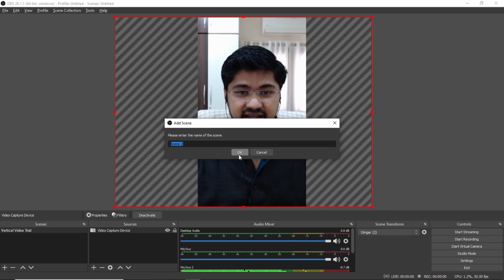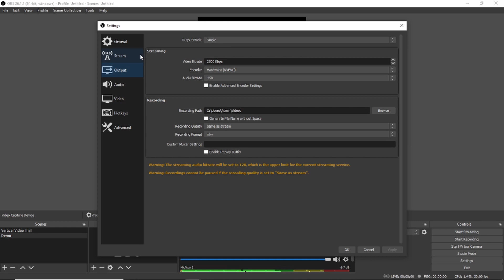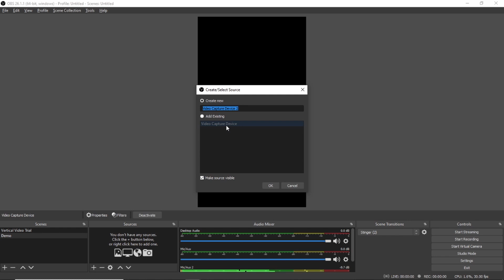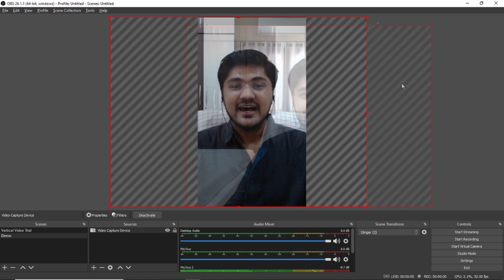How to Create Vertical Videos in OBS | OBS Tutorial 2021 | Hindi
In this video, we have seen 'How to create vertical videos in OBS?' in this 'OBS Tutorial 2021' in 'Hindi'. We have seen the Vertical Stream Setup in OBS, How to record youtube shorts in obs? vertical recording, etc. which can be used to create videos for YouTube Shorts, Facebook Shorts, Facebook Stories, Instagram Stories, IGTV, etc. I hope it helps you.

Best Pen Stylus
Best Budget Webcam Logitech C270
Webcam Logitech C930e
Best Webcam Logitech C920

Following are the time-stamps for your convenience:
00:00 - Introduction to 'How to Create Vertical Videos in OBS?'
00:45 - How to record vertical video in OBS? Change Canvas size to 1080x1920 OBS, OBS 9:16
02:10 - Record Vertical Webcam Video from Desktop PC